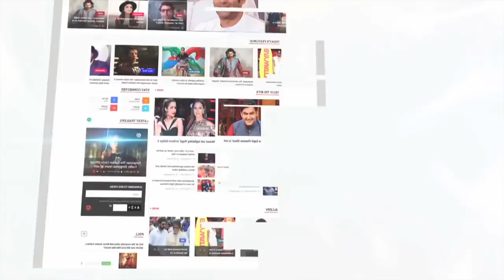Naagin 3: Anita Hassnandani And Surbhi Jyoti LEAKED An Important Sequence?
Naagin 3 is starting from June 2 and a single bit of information makes us wonder how Surbhi Jyoti's mysterious character would be.